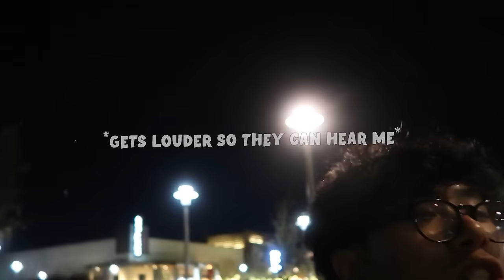My Best Friend is PACKING... (QnA)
FIRST VLOG RAHHHH went to the gym and did an embarrassing qna with a couple old friends hope u guys enjoy subscrib for more